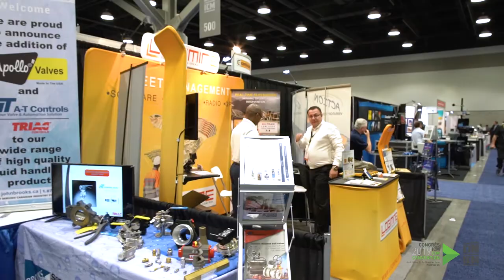CIM 2019 Convention | April 28-May 1 | Montreal, QC, Canada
The CIM 2019 Convention is a line-up of expertly-led short courses, 3 full days of technical presentations divided into 7 different and innovative themes ranging from Industry 4.0 to Health and Safety, great networking opportunities, a complete student / young leaders program, and a world-renowned trade show. This year's convention will focus on information, intelligence and innovation.

The CIM EXPO, Canada's premier mining trade show, will feature once again hundreds of companies showcasing the latest in mining equipment, tools, technology, services and products. You will not want to miss out on Canada's leading mining marketplace.

While knowledge and business bring mining professionals together, the pride in and recognition of those who make the mining industry more promising, safe and sustainable is equally important. On Monday evening, April 29, hundreds of attendees will slip into their fanciest attire to celebrate the line-up of 2019 CIM Award winners at the CIM Caterpillar Celebration of Excellence.